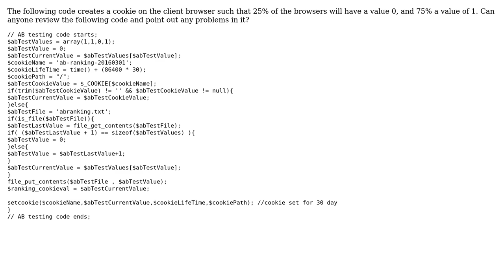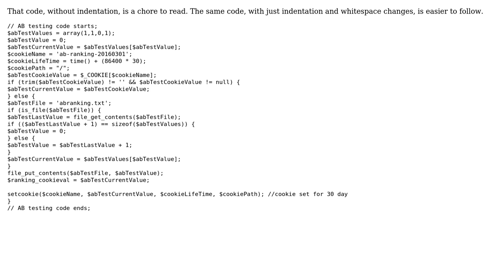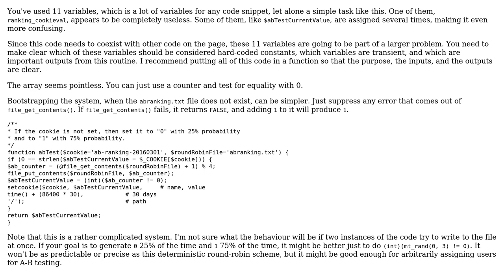Assigning browser cookies for A-B testing (2 Solutions!!)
Assigning browser cookies for A-B testing

With thanks & praise to God, and with thanks to the many people who have made this project possible! You are responsible for your own actions.